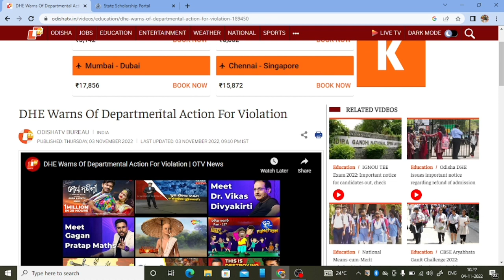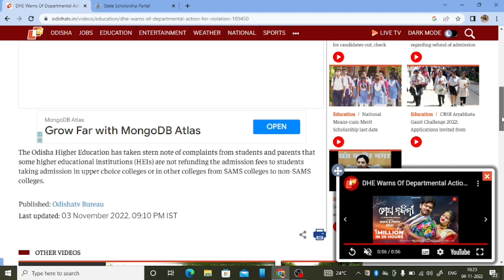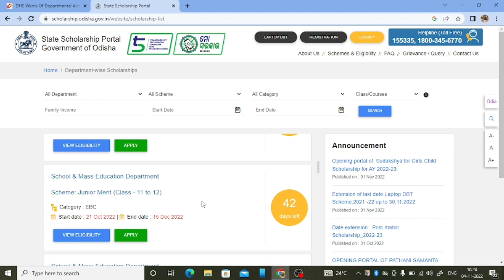admission refund issue | plus two scholarship last date